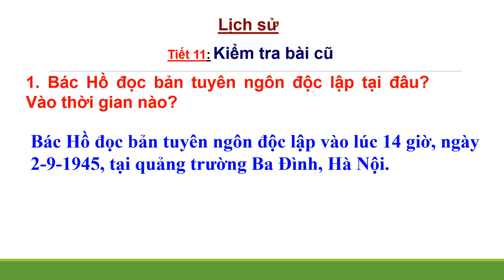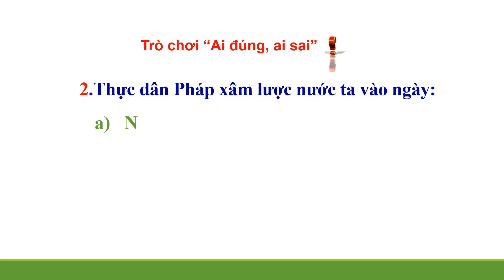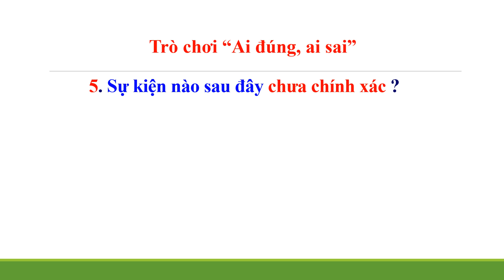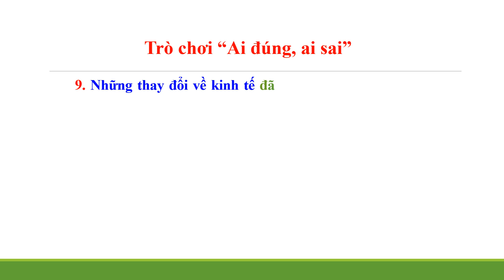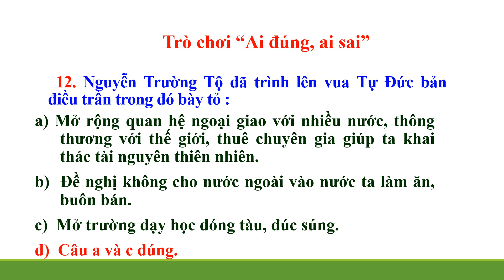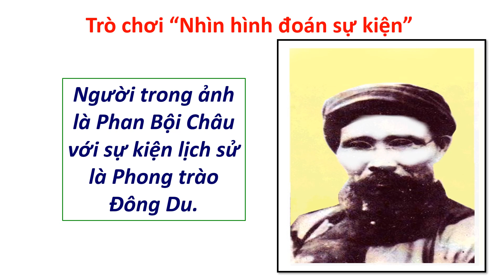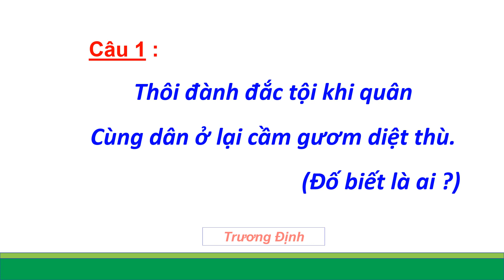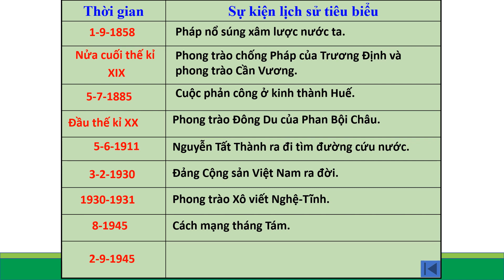LỚP 5 LỊCH SỬ ÔN TẬP TUẦN 11